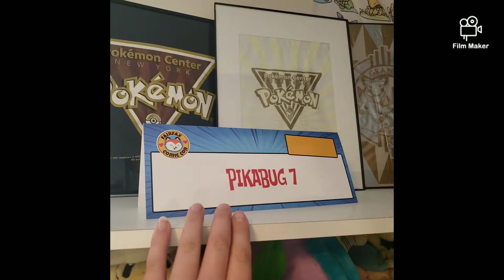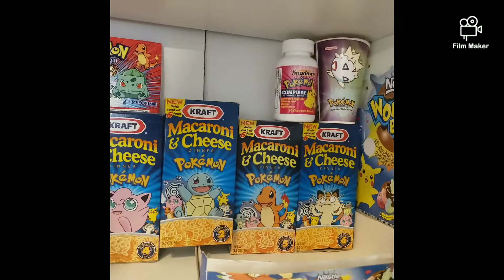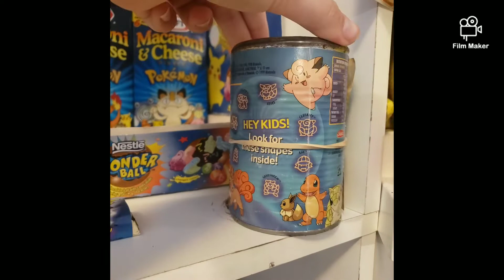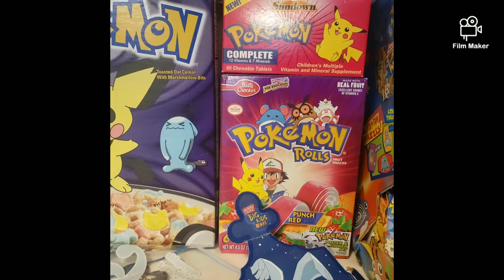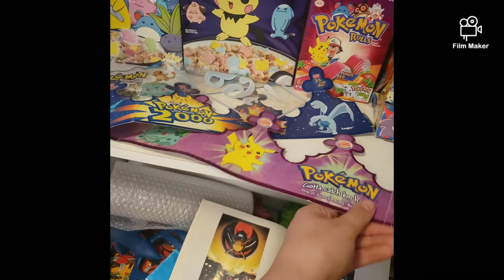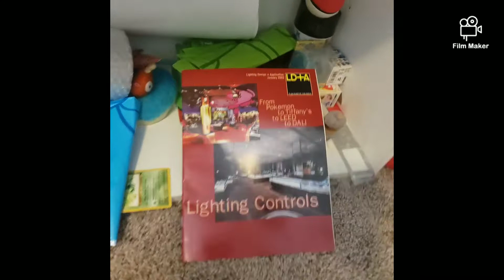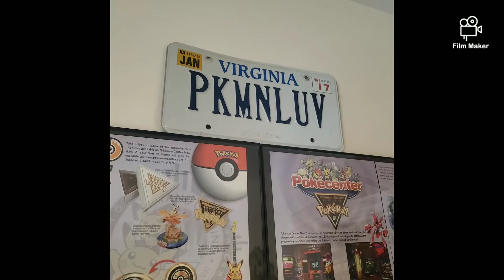Mewisme700 Pokemon Collection Update and About Me: September 2019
Facebook: Keeping Up With Pikabug7